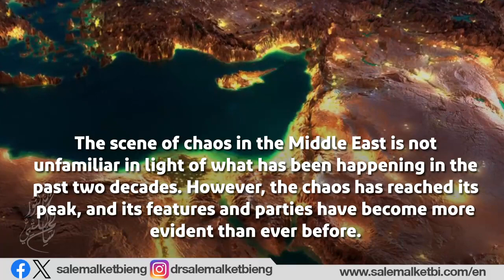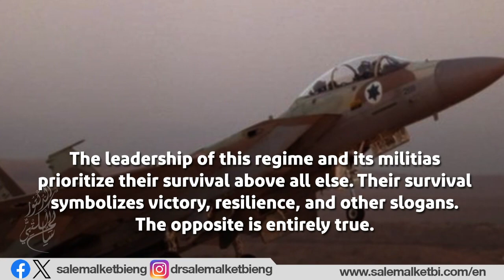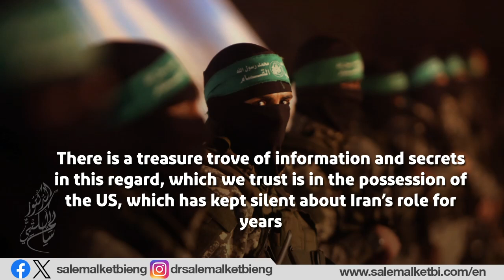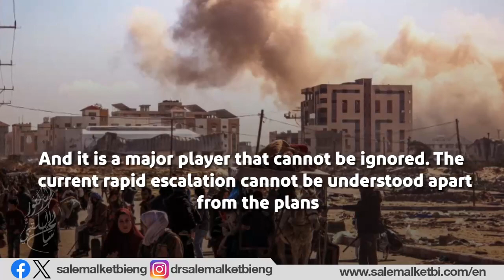The indirect war between Iran and Israel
The scene of chaos in the Middle East is not unfamiliar in light of what has been happening in the past two decades. However, the chaos has reached its peak, and its features and parties have become more evident than ever before.
Iran and its proxies and terrorist arms are rapidly opening new fronts. It is no longer limited to Israel and American targets.
We witnessed the recent venture of striking targets inside Pakistan. Islamabad expressed anger over the violation of its sovereignty and responded strongly and swiftly to the reckless Iranian behavior.
There is undoubtedly a clear conflict between Iran and its proxies on one side and the US and Israel on the other.
This conflict is likely to escalate in the near future, especially as Abdul-Malik Al Houthi’s special operations targeting key figures in the Revolutionary Guard intensify, causing significant discomfort to the Iranians.
The killing of five prominent advisers to the Iranian Revolutionary Guard in Syria is a new intelligence blow with serious implications. It reflects the extent of exposure of the movements of Revolutionary Guard leaders to surveillance operations carried out by Israeli intelligence agencies.
Israeli intelligence breaches specifically targeting Iranian sites and individuals assumed to have high levels of protective measures repeatedly over the past years
Indicate undiscovered or challenging-to-address security vulnerabilities. This is not easy for the Iranian side.
Repeated Israeli targeting of Iranian figures in Syria may reduce Iranian presence, at least at the leadership levels, which have proven difficult to protect adequately.
Israeli strikes against high-ranking Iranian figures can contribute to deterring the Iranian regime and its proxies.
The leadership of this regime and its militias prioritize their survival above all else. Their survival symbolizes victory, resilience, and other slogans. The opposite is entirely true.
There undoubtedly will be rapid security reviews to consolidate the exposed leaders targeted by Israel, whether in Iraq, Syria, Lebanon, Yemen, or the Palestinian territories.
We do not believe that Israeli Mossad strikes in this regard are directly related to what is happening in Gaza. There is likely a plan to respond to Iran and attempt to counter its increasing threats,
Especially regarding the behaviors of militia arms that have sought to target Israel during the gaza war.
What is clear now is an indirect war between Iran and Israel. Iran’s role in supporting militias with weapons, equipment, and planning and executing attacks is no longer hidden.
The cover has been lifted, or at least most of it, with Iranian officials openly boasting about supplying weapons, equipment, and training to the terrorist hamas movement. There is a treasure trove of information and secrets in this regard, which we trust is in the possession of the US, which has kept silent about Iran’s role for years.
A prime example of this is the US position towards the Houthi militia, which the Biden administration rushed to remove from the terrorism list. Washington tried in various ways to persuade it to cease its chaotic and disruptive behavior.
However, it soon realized its miscalculation when it found this militia obstructing global trade, targeting Israeli and American interests. This prompted the US to immediately change its stance, putting the Houthi militia back on the terrorism list and dealing with it militarily.
What is happening in the Red Sea has no connection to the war in Gaza, as the Houthis and the Iranians claim.
What is happening is that we are employing this war to achieve Iranian strategic goals—to gain more regional influence, demonstrate the ability to threaten maritime security,
And pressure to reduce the US naval presence in the Gulf and the Gulf of Aden. Iran sees this region as an exclusive sphere of influence.
The key point is that Iran wants to convey a message that it can ignite or calm the Middle East,
And it is a major player that cannot be ignored. The current rapid escalation cannot be understood apart from the plans and proposals circulating about the fate of Gaza. Iran does not want to see a retreat or final exclusion of one of its key proxies, Hamas.
The absence of Hamas from all day-after discussions is bad news for Iran. It cannot remain silent about it, just as talking about Lebanon without Hezbollah and Yemen without the Houthis. Iran realizes that losing one of its arms may pave the way for losing the rest.